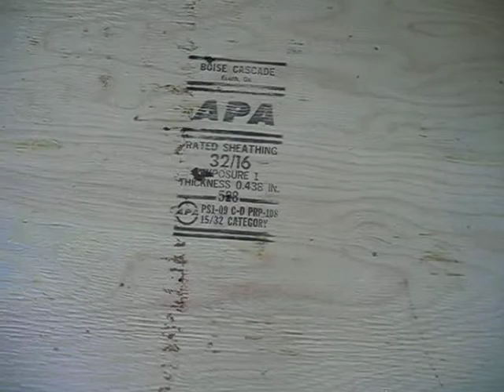Sub-Floor Install Day 1